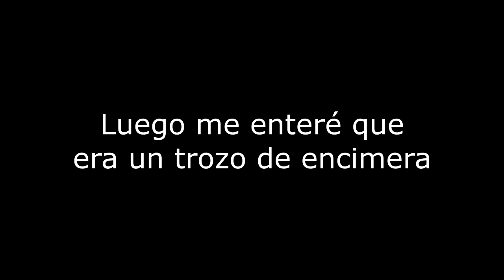Un buscando bichos diferente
A veces nos llevamos hostias una detrás de otra.
Supongo que cada vez dolerán menos.